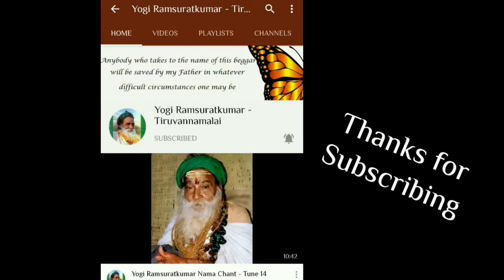#206- Bhagwan as Sriman Narayana! | Devotees Experiences | Yogi Ramsuratkumar | Ma Devaki | 26-12-20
This is the official channel of Yogi Ramsuratkumar Ashram, Tiruvannamalai. We stream live chanting daily at 6 am (Yogi Ramsuratkumar Nama) and  6:15 pm (Ram Nama) by Ma Devaki Mataji.

00:04:20 Our Bhagwan has given Darshan in varied forms such as Sriman Narayana, Shiva, Muruga, Ayyappa and so on to different devotees. This is one such story involving a Jeeyar and his wife Smt. Jaya of Alwar Thirunagiri. One day, Jaya, a devotee of Sriman Narayana, had the Lord appearing in her dream and saying that He had manifested in the form of a stone image at Kani Madam with the name-Yogi Ramsuratkumar. He asked her to visit the place to behold the Lord’s Vishwaroopa Darshan. Following the Lord’s instructions, Jaya visits Kani Madam. What does she find there? Does she experience the Lord’s Vishwaroopa Darshan? How? Let us find out.

00:08:30 Once, the devotee Perumal Raju Aiyya wanting to visit Tirupati, sought Bhagwan’s approval. Bhagwan handing out a ten paise coin, asked him to drop it in the Hundi and ask Lord Venkateshwara who the beggar in Tiruvannamalai was. Perumal reached Tirupati and had the Lord’s Darshan. He felt intense vibrations, even as he was going near the Hundi. He dropped the coin in the Hundi and asked the Lord about Yogiji, as was instructed by Bhagwan. What was the outcome? When this was communicated to Bhagwan, how did Bhagwan get it interpreted? Ma narrates…

00:13:05 During the days of Bhagwan’s stay at Sudama, Ma and others would wake up at 2:30 AM. One morning, when Ma woke up, she noticed a green hue around Bhagwan's body. She then recalled how Shri. Rama is described as having a green skin colour and Shri. Krishna in blue. Ma checked the calendar to see the date. What was the date and what was its significance? What does this incident reveal about Bhagwan? Ma shares with us...

00:16:30 Ma quotes Swami’ Sivananda’s statement on difference between man and God. That God resides within us, from where every breath begins. How do we remember this Divine Source, the Vaikuntha within us?

This channel features videos of Bhagwan Shri Yogi Ramsuratkumar, Ashram functions, Chants, Songs, Satsangs.

Yogi Ramsuratkumar was a hidden saint who lived as a beggar on the streets of Tiruvannamalai. In His quest for a Guru and the Truth, He travelled to South India where He met His three Gurus : Sri Aurobindo, Ramana Maharishi and Papa Ramdas who initiated him into "Ram Naam". In the course of seven days and seven nights, Ramsuratkumar made the great exodus from the Kingdom of man to the Kingdom of God. Ramsuratkumar became YOGI RAMSURATKUMAR, with a mission greater than his own liberation.

No content from this channel should be copied, mixed or reused in any form.